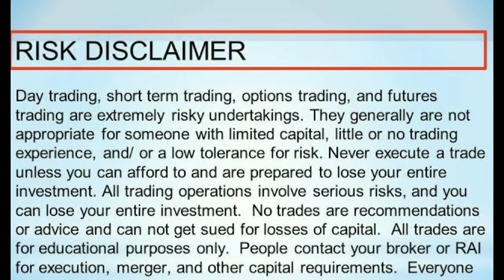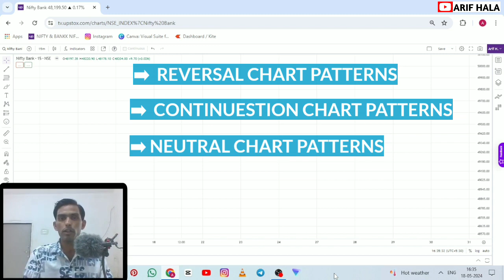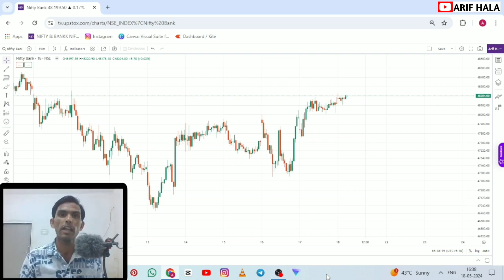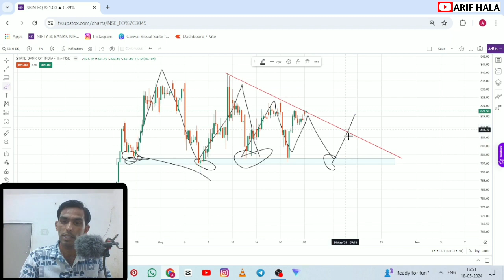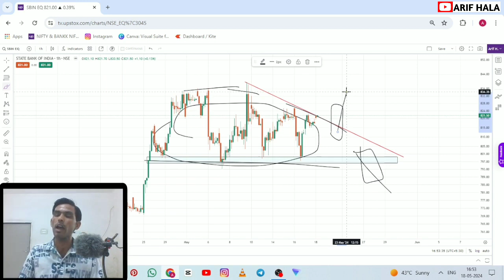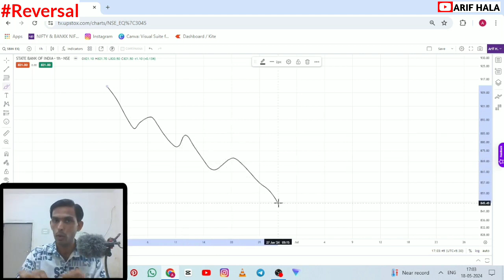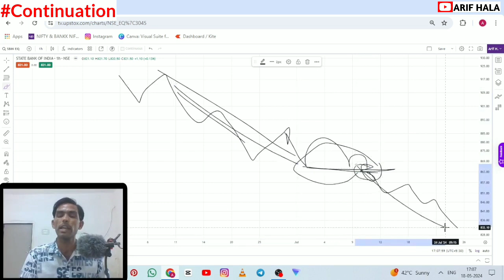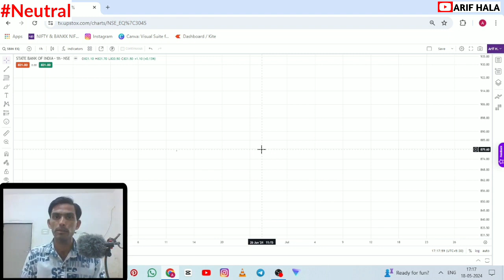Introduction Of Chart Patterns || Chart Pattern Series For Beginners